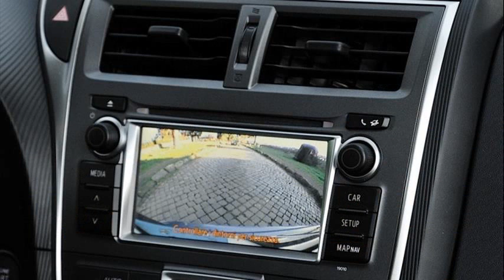toyota verso usa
toyota avensis verso usa
toyota verso price
toyota usa
corolla spacio verso
toyota verso usata